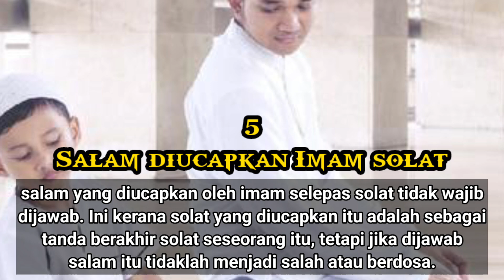5 SALAM TIDAK WAJIB DIJAWAB 🤝❌🚫😱😱